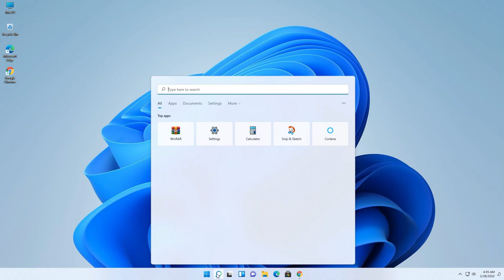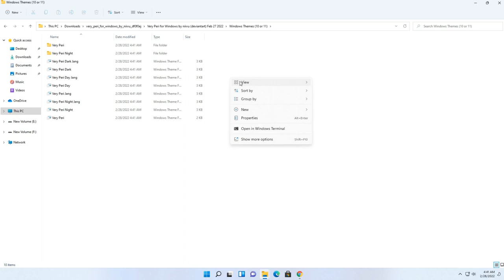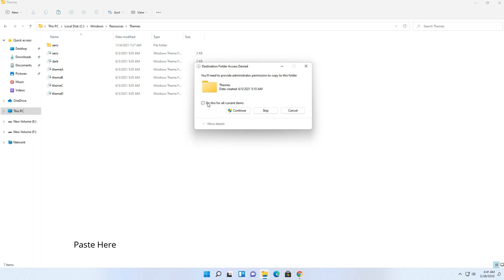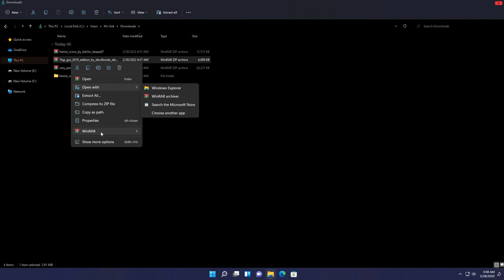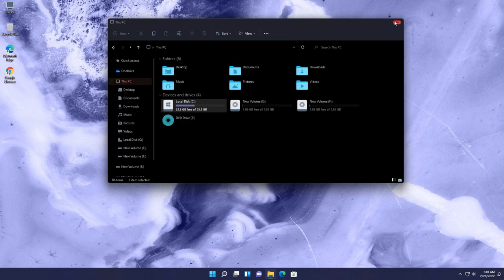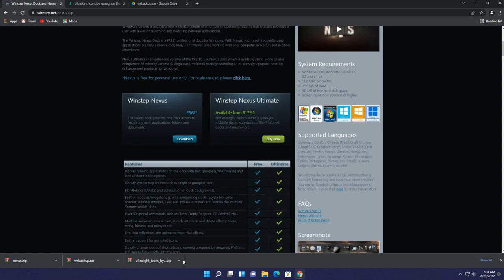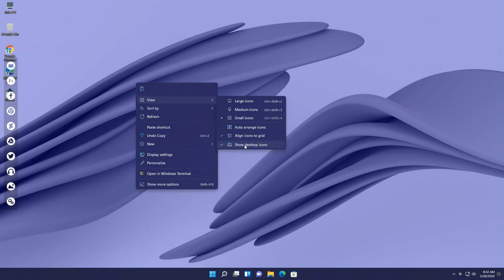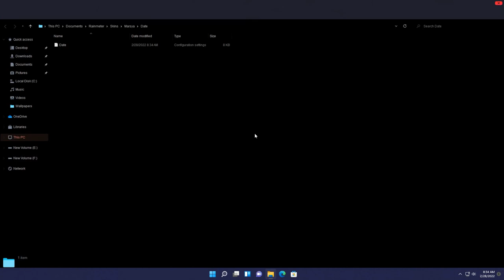My Favorite Windows Theme || Best Windows Theme (2022)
Give Your Windows 11 A new Elegant look.
This Tutorial i will show you how you can give your windows a new look . Everything used in the tutorial is free. Theme is called Very Peri by Niivu.

THE TUTORIAL:
0:00​ - Preview
0:52​ - Patch Windows 10
2:21​ - Installing Theme
5:04​ - Installing Icons
6:58​ - Installing OldNewExplorer
7:55​ - installing Dock
10:00​ - Installing Rainmeter